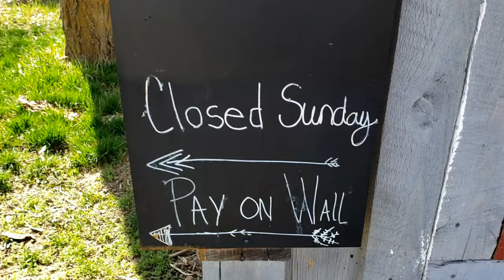Awesome Adventure Ride On The Yamaha Smax 155 [4K]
Come along on this wild adventure that takes us all over the East Bitterroot Valley near Stevensville Montana.  Had a bit of a scare when I lost engine power, but as you will see in this presentation, it was my own fault all along.  From exploring deep to the east, to riding in the dirt and gravel, to filling the tank, this 60+ mile adventure was a pleasure to produce and even way more fun to ride.  It's rare that you get that feeling of "nailed it" after editing a video.  Thanks for joining me, and many surprises to come as we head toward May.  ;-)

Second riding season is here!  Riding "Roxy," the latest addition to our vehicle family, a 2020 Yamaha Smax 155, here in the beautiful Bitterroot Valley of Western Montana.  Now accompanying our overseas fleet in Denpasar Indonesia, including a Honda PCX 150 and a Honda Beat 110.  Moving forward, links will be provided in each video description to our other channels, including "BayAreaLen" and "Ridin' Bali 4K," for those interested in this documented journey through life and the amazing places in the world that I've been fortunate to be a part of.

Recorded in 4K with GoPro Hero 8 Black and/or Samsung Galaxy S9+.

Link to the main channel:

"BayAreaLen" - Come along on the journey of living most of the year in Denpasar, Bali Indonesia.  This channel includes a vlogging style series called "Bali Life," as well as videos I call "Quickies," about various, wonderful trips or encounters, as well as flight and plane spotting along the way and the exploration of other parts of Indonesia, like the majestic Island of Lombok in Nusa Tenggara Barat and Nusa Lembongan (as a couple of examples.)  By foot, motorbike, car, sea or air, come with us into 2021 and beyond.

BayAreaLen - 2021